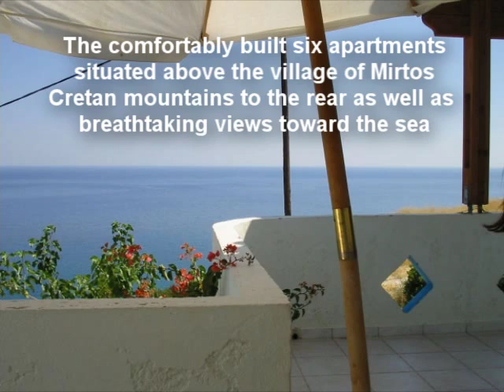Mirtopolis Mirtos, Crete, Greek Islands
Mirtopolis, 6 studio apartments overlooking Mirtos, Crete. Unsploit views to the sea and Cretan Mountains.